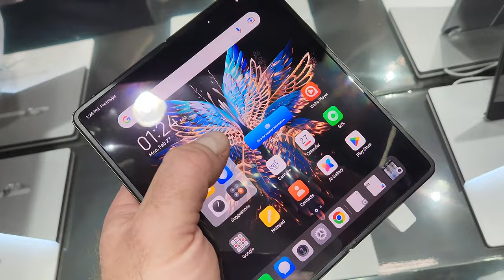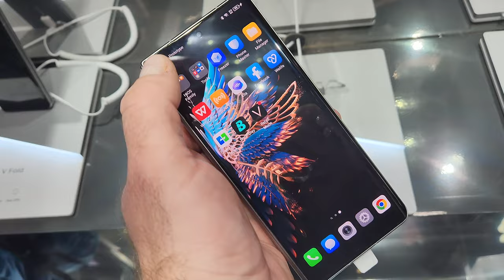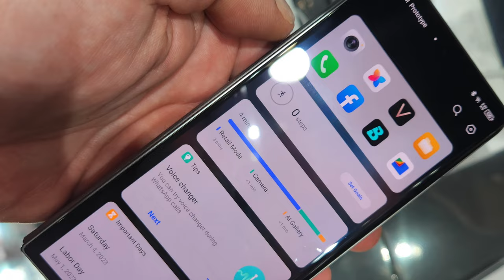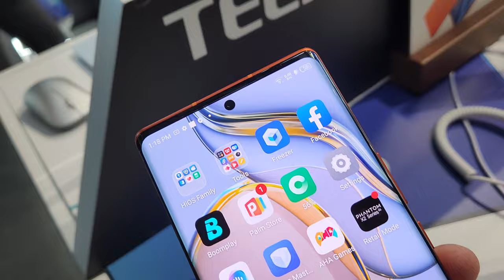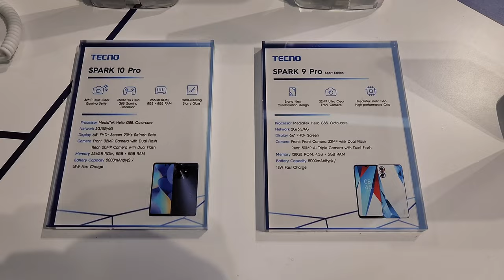Tecno to zrobiło - jest składak! A do tego inne, ciekawe smartfony...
Potwierdziły się plotki o składanym smartfonie Tecno. Jeszcze niedawno pisałem "uwierzę, jak zobaczę"... I musiałem uwierzyć, bo zobaczyłem smartfon Tecno Phantom V Fold!
Tecno Phantom V Fold jest prezentowany na firmowym stoisku na targach MWC23. Jeśli nazwa Tecno niewiele wam mówi - nie będę zaskoczony. Ten producent jest popularny tylko na niektórych rynkach Azji czy Afryki, ale nie wykluczone, że wkrótce zobaczymy smartfony Tecno na europejskich rynkach - w tym polskim. Nieoficjalnie wiemy, że nasz kraj będzie jednym z pierwszych w EU, gdzie pojawi się ta marka.
Wbrew pozorom, nie jest to mały, egzotyczny producent. Wraz z Itelem i znanym już u nas Infinixem, Tecno wchodzi w skład koncernu Transsion Holdings i - jak pokazują ostatnie modele - Tecno jest w stanie stworzyć interesujący smartfon. Phantom X2 Pro z innowacyjnym aparatem fotograficznym również był obecny na targowym stoisku, ale i tak całą uwagę skradł Tecno Phantom V Fold! Cóż to za sprzęt?

Tecno Phantom V Fold jest klasycznym "foldem", czyli smartfonem składającym się wzdłuż dłuższego boku. Konstrukcyjnie i wzorniczo sprzęt prezentuje się dość typowo, choć od konkurentów odróżnia go potężna oprawka aparatu fotograficznego. Ramka ta mieści dość porządny zestaw aparatów. Mamy tam dwa 50-megapikselowe moduły (główny - f/1.85 - oraz tele 2x), a także 13-megapikselowy aparat szerokokątny. Zestaw fotograficzny uzupełniają aparaty do selfie: 32-megapikselowy po stronie zewnętrznej i 16-megapikselowy od wewnętrznej, w wycięciu elastycznego ekranu. Sercem Tecno Phantom V Fold jest procesor MediaTek Dimensity 9000+, budowany w technologii 4nm i wspierany przez 12 GB pamięci operacyjnej LPDDR5x oraz 256 lub 512 GB pamięci wewnętrznej UFS 3.1. Smartfon zasila akumulator o pojemności 5000 mAh z 45-watowym ładowaniem. Zewnętrzny wyświetlacz ma przekątną 6,42 cala i rozdzielczość Full HD+, natomiast wewnętrzny, elastyczny - 7,85 cala i rozdzielczość 2K+. Oba ekrany wykonano w technologii AMOLED z LTPO, z regulacją odświeżania w zakresie 10-120 Hz. W roli systemu operacyjnego występuje Android 13 z interfejsem HiOS13 Fold - czyli przystosowanym do składanego smartfonu. System zawiera kilka dodatków wykorzystujących potencjał składaka - np. opcje związane z pracą na podzielonym ekranie. Złożony smartfon ma wymiary 159,4x72x14,5 mm, zaś po rozłożeniu wynoszą one 159,4x140,4x6,8 mm.